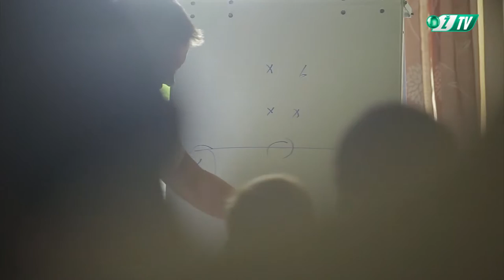Mantas Kuklys: „Tikiu savo komanda“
Nuo 2014-ųjų metų UEFA Čempionų lygos atrankos barjerą peržengti bandantys Vilniaus „Žalgirio“ futbolininkai šiemet varžysis su grupių etapo patirties turinčia Kazachstano „Astana“. Žalgiriečių vicekapitonas Mantas Kuklys teigia tikintis savo komanda, bet ja pasitikėti turi ir sirgaliai.